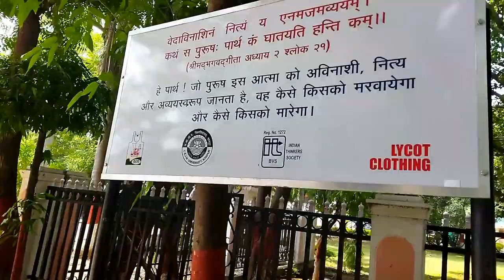First Time Entery in CSJMU Kanpur University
छत्रपति शाहू जी महाराज कानपुर विश्वविद्यालय